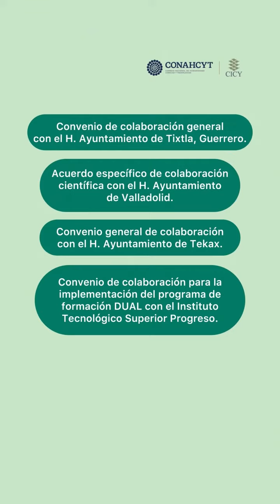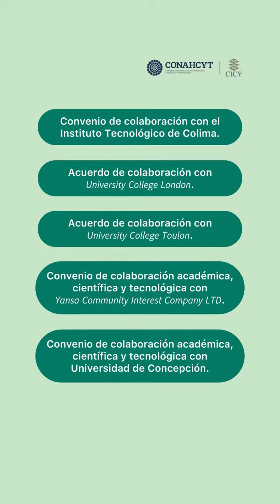Convenios CICY 2023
¡Te deseamos felices fiestas!🎄🌟 Acompáñanos a la recapitulación de los convenios de colaboración formalizados en 2023 con nuestros aliados estratégicos en esta última cápsula del año de "Breves de Gestión Tecnológica en el CICY".

No te pierdas nuestras próxima cápsulas cada miércoles de 2024.